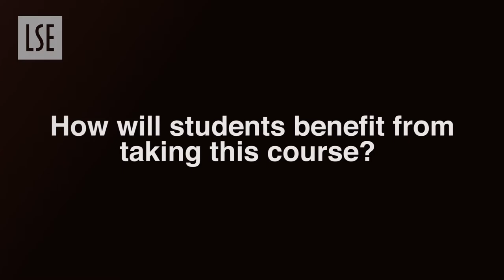HY461: East Asia in the Age of Imperialism, 1839 - 1945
Learn what this postgraduate course is about, how it is structured and how students can benefit from taking it in order to better understand the world we live in today.